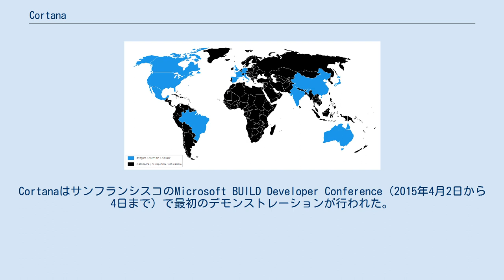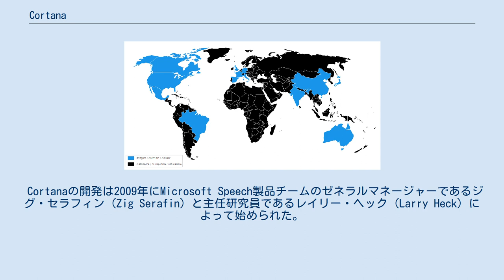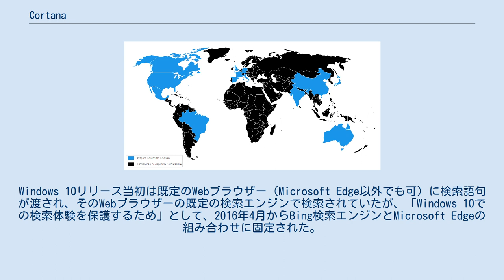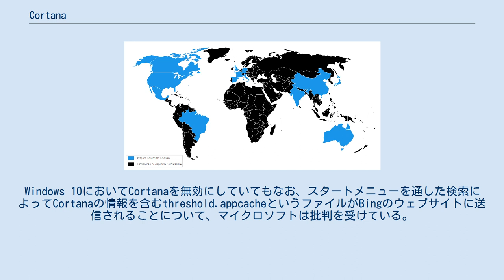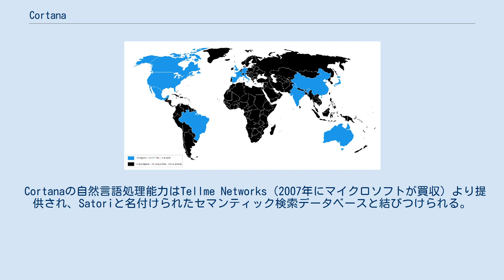Cortana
Cortana（コルタナ）はマイクロソフトによって開発されたAIアシスタントで、Windows 10（Pro EducationとEnterprise LTSBは除く）、Windows 10 Mobile、Windows Phone 8.1（後継はBing Mobile）、Microsoft Band、Xbox One、iOSおよびAndroid用が存在する。
CortanaはサンフランシスコのMicrosoft BUILD Developer Conference（2015年4月2日から4日まで）で最初のデモンストレーションが行われた。
 Cortanaは2016年6月現在、英語、フランス語、ドイツ語、イタリア語、中国語、および日本語版で利用可能であり、また使用する地域やソフトウェアプラットフォームにより異なる。
Cortanaの競合技術にはAppleのSiri、グーグルのGoogle アシスタントなどが存在する。
 「Cortana」の名称は、マイクロソフトのファーストパーソン・シューティングゲーム(FPS)のシリーズ「HALO」に登場する女性型人工知能(AI)の名前から付けられている。
 Cortanaの開発は2009年にMicrosoft Speech製品チームのゼネラルマネージャーであるジグ・セラフィン (Zig Serafin) と主任研究員であるレイリー・ヘック (Larry Heck) によって始められた。
ヘックとセラフィンはマイクロソフトのデジタルパーソナルアシスタント技術のための構想、目標および長期計画を立てて、Cortanaの初期プロトタイプを作るために専門知識を持つチームを立ち上げた。
Cortanaデジタルアシスタントの開発のため、チームは本物のパーソナルアシスタント（秘書）にインタビューを行った。
これらのインタビューはノート (notebook) 機能に含まれるようなCortanaの数多くのユニークな機能に影響を与えている。
オリジナルの Cortana はコードネームでしかなかったが、Windows PhoneのUserVoiceサイト上での嘆願によってコードネームが公式のものとして知られるようになった。
 Cortanaはリマインダーをセットしたり、キーボード入力を行うことなく生の声を認識したり、Bing検索エンジンからの情報を使って質問（現在の天気や道路状況、スポーツのスコア、経歴など）に答えたりできる。
 検索機能はBing検索エンジンのみで、全てのリンクはMicrosoft Edgeで開かれる。
Windows 10リリース当初は既定のWebブラウザー（Microsoft Edge以外でも可）に検索語句が渡され、そのWebブラウザーの既定の検索エンジンで検索されていたが、「Windows 10での検索体験を保護するため」として、2016年4月からBing検索エンジンとMicrosoft Edgeの組み合わせに固定された。
 Windows 8.1のユニバーサルBingスマート検索機能はCortanaに統合され、ユーザーが検索ボタンを押したときに有効になる旧来のBing検索アプリはCortanaに置き換えられた。
Cortanaは音楽認識サービスを含む。
また、サイコロを転がしたり、コイントスをシミュレートすることもできる。
CortanaのConcert WatchはBing検索からユーザーがどのバンドまたはミュージシャンに興味があるかを調べる。
 Cortanaはユーザー情報をインデックス化して保持している。
これは無効にできる（Windowsサーチはローカルのコンピューターやウェブを検索するようになるが、これをオフにすることもできる）。
Cortanaをオフに設定するだけではマイクロソフトのサーバーに保持されているデータは削除されないが、ユーザーの指示で削除することができる。
Windows 10においてCortanaを無効にしていてもなお、スタートメニューを通した検索によってCortanaの情報を含むthreshold.appcacheというファイルがBingのウェブサイトに送信されることについて、マイクロソフトは批判を受けている。
 Cortanaを利用可能な地域（青：対応済み、水色：対応予定、黒：未対応）...